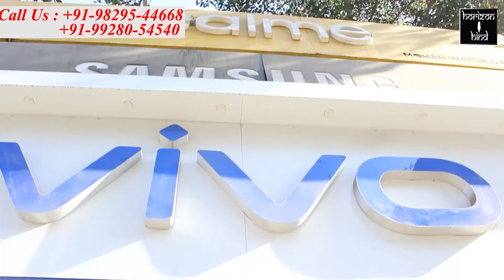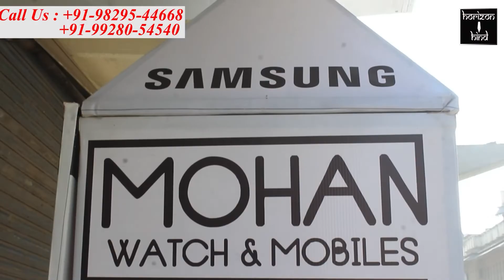पुष्कर में दिखा साइलेंट किलर, कॉमन क्रेट सांप चार सबसे जहरीले सांपो में से एक है ,कॉमन क्रेट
पुष्कर में दिखा साइलेंट किलर, कॉमन क्रेट सांप
चार सबसे जहरीले सांपो में से एक है ,कॉमन क्रेट

पुलिस मित्र टीम ने रेस्क्यू कर जंगल मे छोड़ा

भारत मे पाए जाने वाले सबसे जहरीले सांपो में से एक दुर्लभ प्रजाति के सांप कॉमन क्रेट को पुष्कर के नजदीकी ग्राम चावंडिया से पुलिस मित्र टीम ने रेस्क्यू किया।
दरअसल चावंडिया ग्राम में जालिमसिंह के घर के बाहर बनी पानी की खेली में सुबह जहरीला सांप गिरा हुआ देखा । जिससे आसपास दहशत का माहौल पैदा हो गया।जालिमसिंह ने  तुरन्त पुलिस मित्र की रेस्क्यू टीम से सम्पर्क किया ।
सूचना प्राप्त होते ही टीम इंचार्ज अमित भट्ट के साथ स्नेक रेस्क्यूर राजेन्द्र वच्चानी, सांवरा शर्मा, मुकेश देवड़ा, विनोद कुमावत तुरन्त मौके पर पहुचे,ओर पानी मे गिरे हुए सांप की पहचान कॉमन क्रेट के रूप में की। ये सांप अक्सर रात्रि में निकलते है इसीलिए सम्भवतः ये रात्रि से ही पानी की खेली में गिरा हुआ था।

सांप को तुरन्त बाहर निकाल कर रेस्क्यू कर लिया गया। जिसे वन अधिकारियों के निर्देश पर जंगल मे छोड़ दिया गया ।

अमित भट्ट ने बताया कि तीर्थनगरी पुष्कर में पुलिस मित्र टीम द्वारा सर्पो का संरक्षण करने के प्रयास अब धीरे धीरे रंग लाने लगे है और इसी कारण ग्रामीण इलाकों में भी सांपो या वन्य जीवों को देखते ही मारने की बजाय उनका जीवन बचाने हेतु सांपो के संरक्षण में लगी टीम पुलिस मित्र को हेल्पलाइन नम्बर 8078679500 पर सूचना देने लगे है।